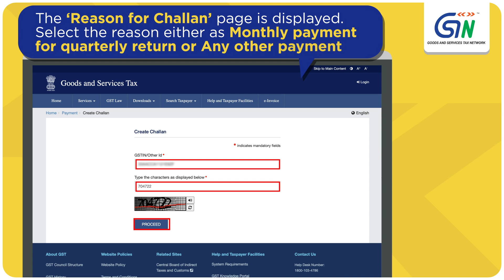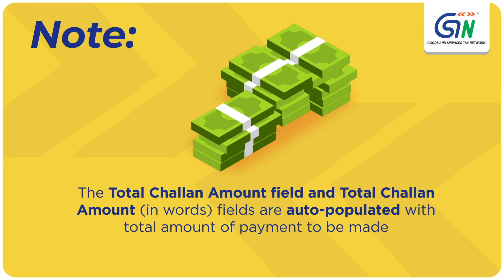QRMPS: Generating CHALLAN without logging into the portal.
Want to generate a CHALLAN without logging into the GST portal?

• Navigate to Services - Payments - Create Challan option
• In the GSTIN/Other Id field, enter your GSTIN or Other Id
• Enter the captcha text as instructed. Click on the PROCEED button
• The ‘Reason for Challan’ page is displayed. Select the reason either as Monthly payment for quarterly return or Any other payment
• Enter the challan details in the Details of Deposit section and select the mode of payment from the Payment Modes displayed
Under the MPQR (Monthly payment for quarterly return), you can either select:

35% Challan/Fixed Sum Method:

• Under this you can generate a Challan pre-populated with 35% of the tax liability discharged from electronic cash ledger in the last filed quarterly Form GSTR-3B
OR

• 100% of the tax liability discharged from electronic cash ledger in the last filed monthly Form GSTR-3B

Challan on self-assessment basis

Under this you can self-assess your current month’s liability (net of Input Tax Credit) and can generate a Challan for the same

Note:
• The taxpayer cannot Save a challan in the Pre-login method
• Reason for challan details will be shown on the Create Challan page (you can EDIT it as well)
• You can enter any amount irrespective of your liability. This will get updated in your Electronic Cash Ledger to be utilized later.
• The Total Challan Amount field and Total Challan Amount (In words) fields are auto-populated with total amount of payment to be made
• You can opt for either of the payment options: E-PAYMENT/OVER THE COUNTER/ NEFT/RTGS
• In the GSTIN/Other Id for Challan Generation field, enter the GSTIN or Other Id.
• Click on the PROCEED button
• The Challan is generated. You can also download the GST Challan by clicking the DOWNLOAD button

(screenshots will come in the above process)